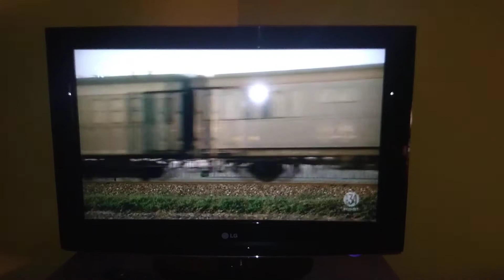Il treno e' sempre il treno... 🤣🤣🤣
Guardando " IL ragazzo di campagna "